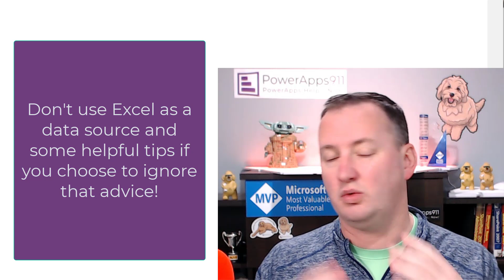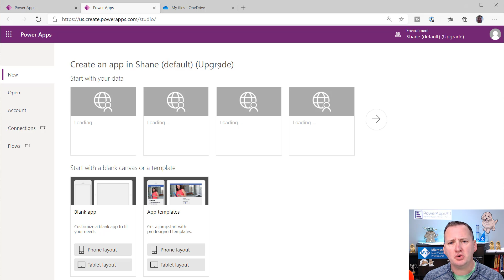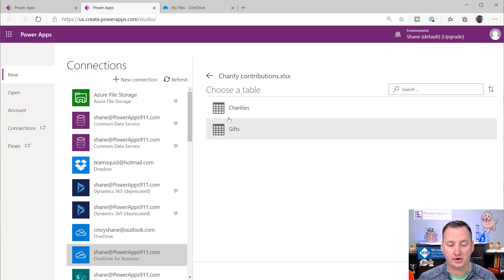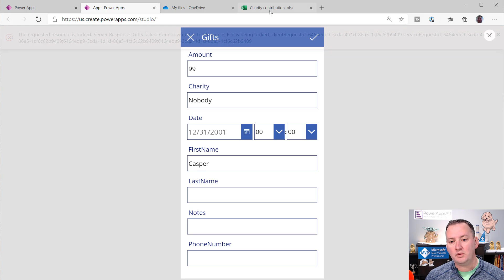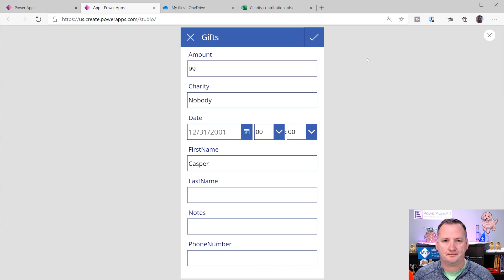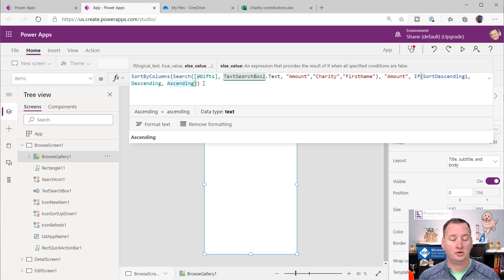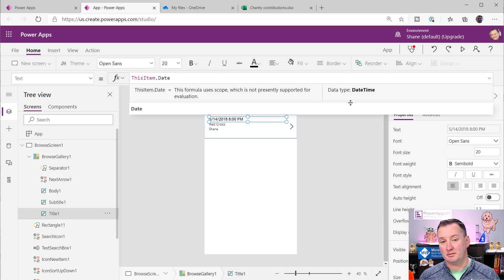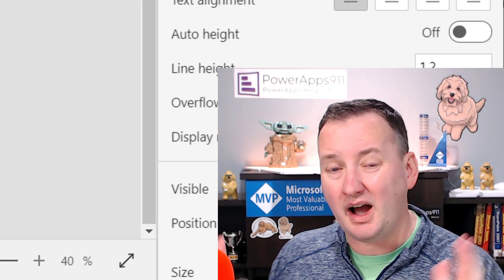QTT - Power Apps Excel is a terrible data source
This video explains all of the common problems with Excel as a data source for your Power Apps. But it also gives you reasons you might want to use it as a data source and some tips to use it if you do. But the key message is don't build production apps using Excel as your Data Source!